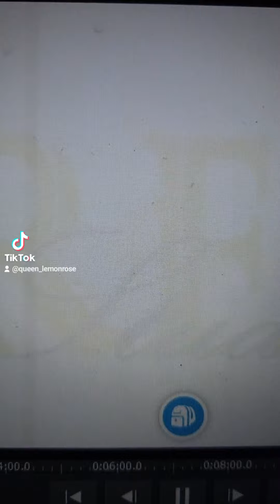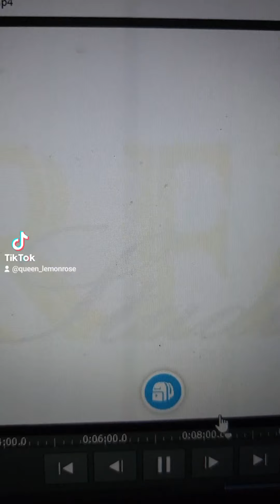Adopt Me Salon and Pizza Jobs